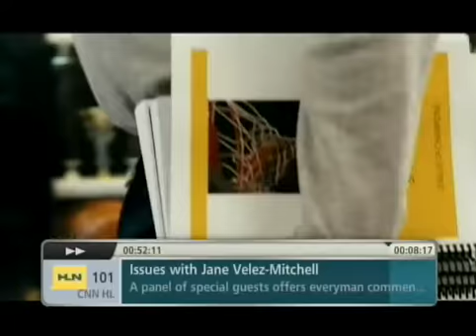Vikki Ziegler on the Jane Velez-Mitchell show April 5, 2011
Vikki Ziegler discussing the upcoming nuptials of Prince William and the lack of a pre-nuptial agreement.